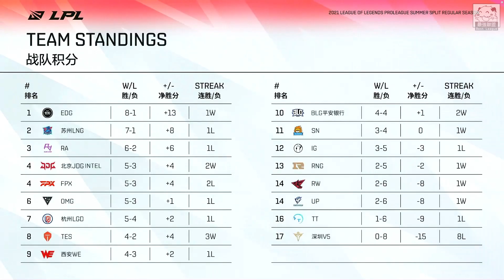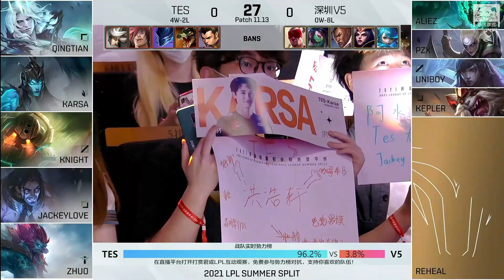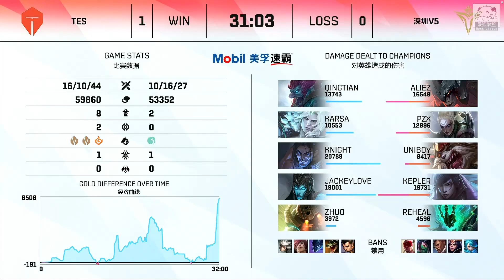TES vs V5 Uniboy奇招中路克雷德！Knight賽勒斯團戰操作碾壓！Game 1 | 2021 LPL夏季賽精華 Highlights